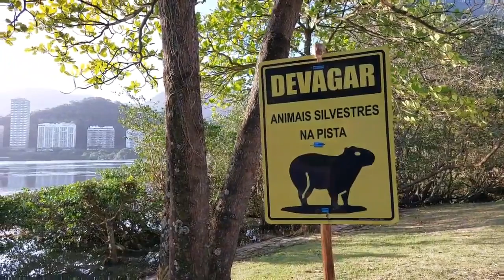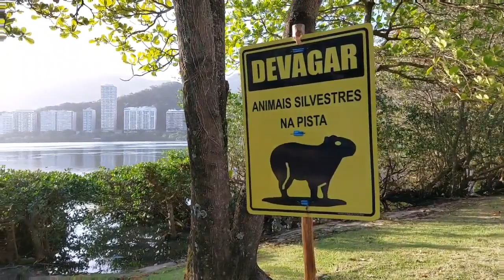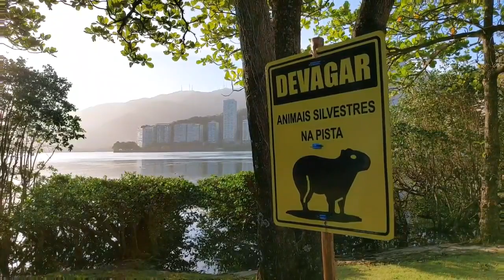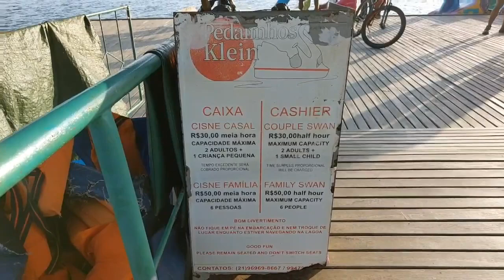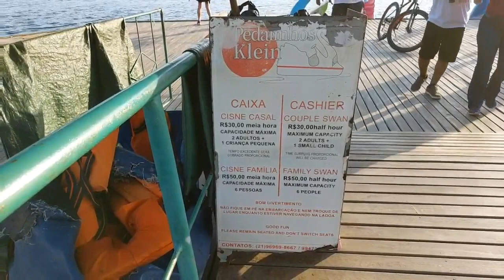Sacopenapã Lagoon or Rodrigo de Freitas Lagoon?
Which name do you prefer? After watching this video you will make your pick. The popular lagoon in Rio is not know by its original name but for the name of one of its past proprietors. We will learn a little bit about that history while walking around the lagoon and seen the life styel of people around the lake during this time of the year.
Lake or Lagoon?

Come visit Rodrigo de Freitas Lagoon. In the core of the city there is a huge lake called Rodrigo de Freitas Lagoon. With 2.4 million square meters (0.93 square miles) of surface area, aquatic sports such as rowing or simply biking happen around its water. The area offers diverse leisure equipments and food kiosks. Around the lake local families gather for picnicking or practicing sports. We invite you to come with us on a 30 min stroll around the lake to learn more about its surroundings and people's activities on a weekly day.

For more virtual tours like this follow me on livestream platforms and book your own gourp or private stream on different platforms: ViewPal, Hey Go or Beamz

Camera by Daniel Falcão from Pé na Porta Art Videos
For the city photography and landscape photography check the artists'

Tailor your experience, make a request to a place you would like to visit in Brasil and Book a private virtual tour